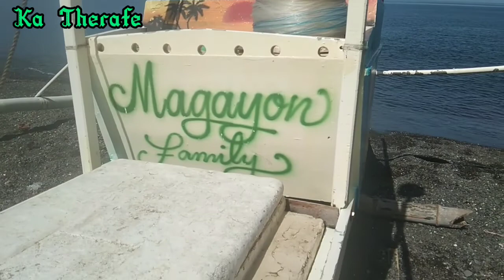Malupit na diskarte sa dalampasigan.